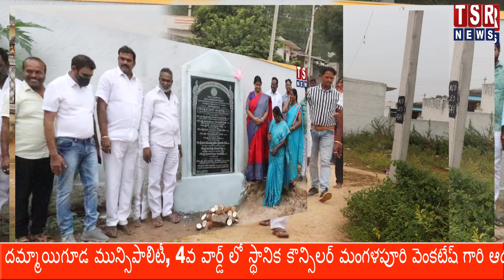దమ్మాయిగూడ4వ వార్డ్ లోకౌన్సిలర్ మంగళపూరి వెంకటేష్ గారి ఆధ్వర్యంలో పలు అభివృద్ధి పనులను ప్రారంభించారు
దమ్మాయిగూడ మున్సిపాలిటీ, 4వ వార్డ్ లో స్థానిక కౌన్సిలర్ మంగళపూరి వెంకటేష్ గారి ఆధ్వర్యంలో పలు అభివృద్ధి పనులను ప్రారంభించడం జరిగింది.

ముఖ్యఅతిథిగా దమ్మాయిగూడ చైర్ పర్సన్ ప్రణీత శ్రీకాంత్ గౌడ్ గారు,వైస్ చైర్ పర్సన్  నరేందర్ రెడ్డి గారు, దమ్మాయిగూడ మున్సిపల్ కమీషనర్ స్వామీ గారు, డి. ఈ     సుమతి గారు, మాజీ ఎంపీటీసీ శ్రీనివాస్ గౌడ్ గారు, మాజీ వార్డ్ మెంబర్ భాస్కర్ గౌడ్ గారు, కో ఆప్షన్ సభ్యులు కాజా భాయ్ గారు షాదుల్లా గారు, దమ్మాయిగూడ మున్సిపల్ యూత్ ప్రెసిడెంట్ మణికంఠ గారు, 4వ వార్డు అద్యక్షులు భాకర్ గారు, ఉపాధ్యక్షులు నరసింహ గారు, రషీద్ గారు, హరి కృష్ణ యాదవ్ గారు, ఎస్టీ సెల్ ప్రెసిడెంట్ రాథోడ్ గారు, యూత్ ప్రెసిడెంట్ నగేష్ గారు, మైనార్టీ సెల్ ప్రెసిడెంట్ జాంగిర్ గారు, మహిళా కమిటీ అధ్యక్షురాలు లావణ్య గారు, మహిళా జనరల్ సెక్రెటరీ పద్మ గారు,  కాలనీ పెద్దలు  మరియు కాలనీ ప్రెసిడెంట్ లు, కమిటీ సభ్యులు, అందరూ పాల్గొని  కార్యక్రమాన్ని జయప్రదం చేయడం జరిగింది.

ప్రారంభించిన పనుల వివరాలు

~ మార్కెట్ యార్డ్ రోడ్డులో డ్రైనేజ్ పనులు నిమిత్తం 24.5 లక్షలు

~మూడు గుడులు గల్లీలో దగ్గర డ్రైనేజ్ పనుల నిమిత్తం 8 లక్షలు

~లక్ష్మీ నగర్ గుడి దగ్గర డ్రైనేజీ పనులు నిమిత్తం 3 లక్షలు

~న్యూ భవాని నగర్ నుండి మజీద్ మరియు VMR స్కూల్  అమ్మవారి గుడి వరకు డ్రైనేజీ పనుల నిమిత్తం 14 లక్షలు

~ రామలింగేశ్వర కాలనీలో డ్రైనేజీ పనుల నిమిత్తం 12.5 లక్షలతో

4వ వార్డు అభివృద్దే  ధ్యేయంగా పనులను ప్రారంభించడం జరిగింది..!🙏🏻💐💐

TSR NEWS